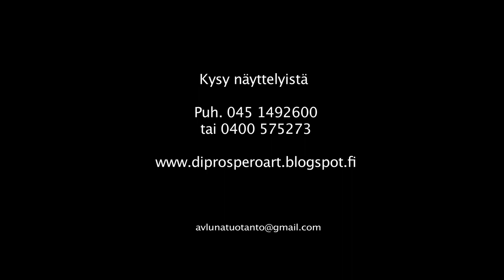Silvano Di Prospero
Silvano Di Prosperolla on poikkeuksellinen kyky vangita meren tunnelma kankaalle. Silvano maalaa myös muita kuin meriaiheisia tauluja. Hän tekee myös tilaustöitä. Taulut vastaavat tämän päivän vaativan sisustuksen tarpeisiin ja ovat hinnoittelultaan tavallisen kuluttajan ulottuvilla. Kysy hinnoista ja näyttelyistä puh.0400 575273 tai 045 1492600.